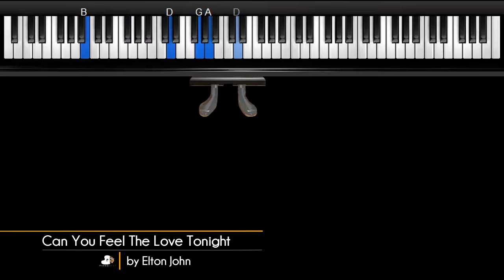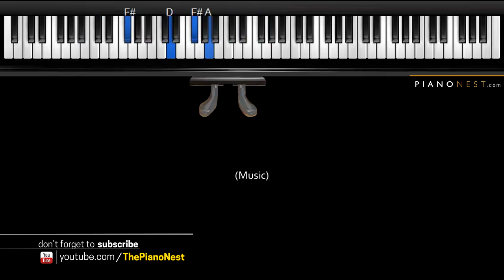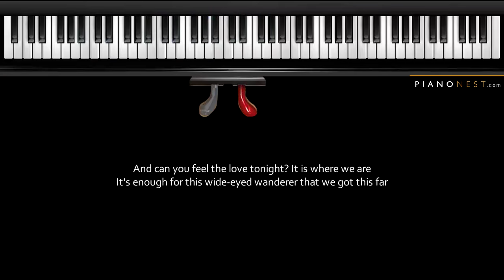Elton John - Can You Feel The Love Tonight - LOWER Key (Piano Karaoke / Sing Along)